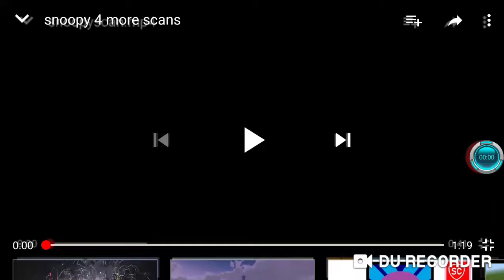snoopy scan waiting scan Waiting Scan Waiting Scan Waiting Scan Waiting Scan Fixed mp4